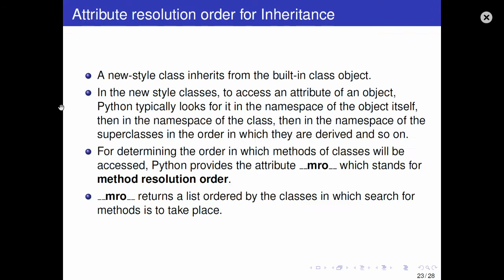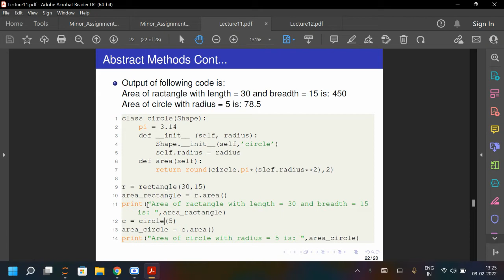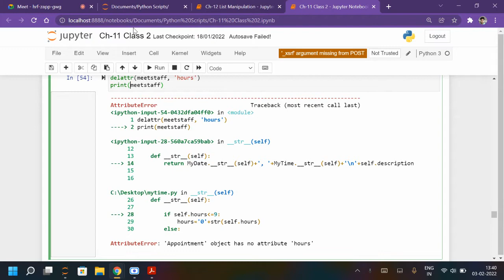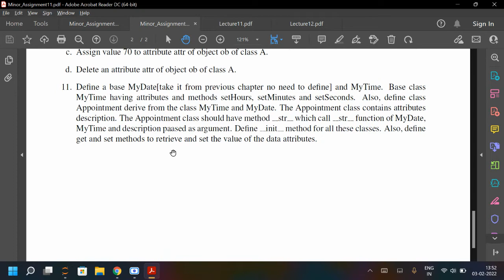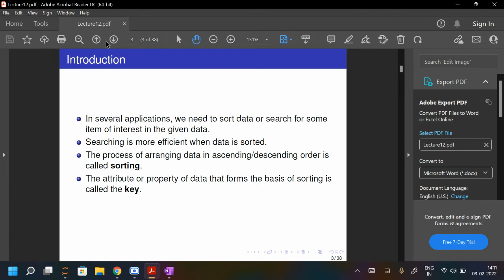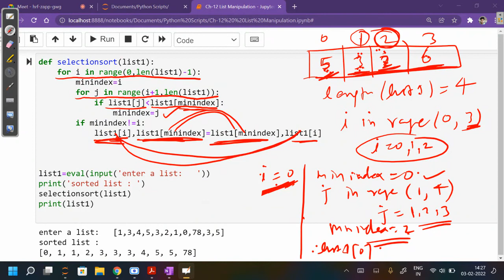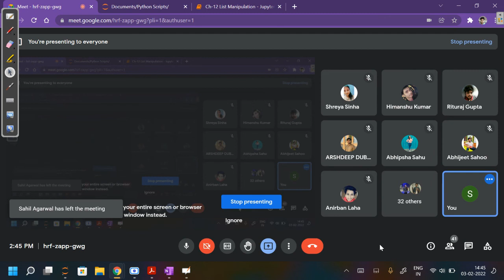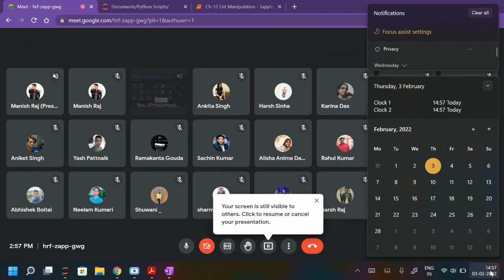Programming in Python | List Manipulation | Selection sort | Santosh Sir (DU, IITD, IITB, IITKgp)